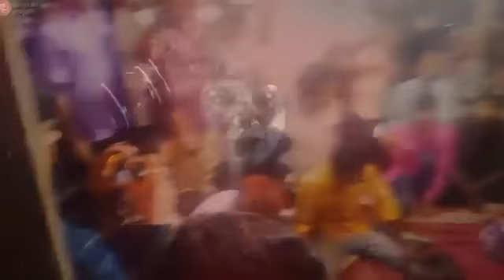Meldi Rame Mari Meldi Rame | Meldi Maa Na Dakla